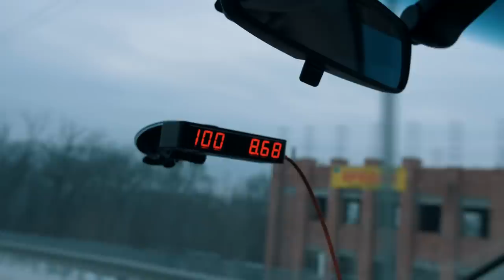Nissan Elgrand PNE52 3,5л "ЦАРЬ👑" VS Toyota Vellfire🔥Недооценен или побежден? Мягко...но быстро!💨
Nissan Elgrand PNE52 3,5л по кличке "ЦАРЬ👑"  Сравним с Toyota Vellfire🔥  Недооценен или побежден? Мягко... но быстро! 💨

В этом выпуске:
🚗 Nissan Elgrand PNE52 3.5л против Toyota Vellfire ANH25W 2.4л
🚗 Почему в России не покупают Elgrand?!
🚗 Визуал. Воскрешение Honda Elysion?
🚗 Подключаемый 4WD и дифлок?! Что творят?!😱
🚗 Померимся сантиметрами?
🚗 Комфорт или скорость?
💰 Цены на обе модели. Стоило ли тратить столько на Elgrand?